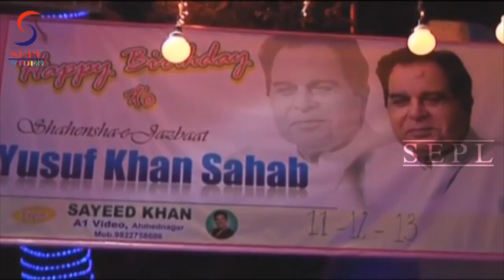Bollywood Celebs Spotted @ Dilip Kumar 91th Birthday Bash